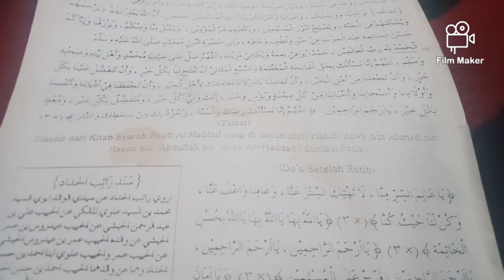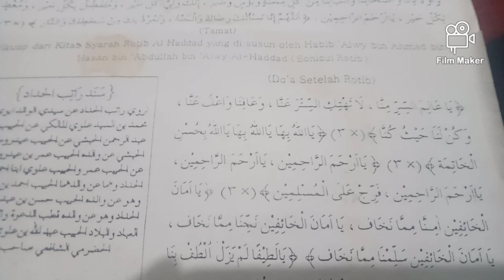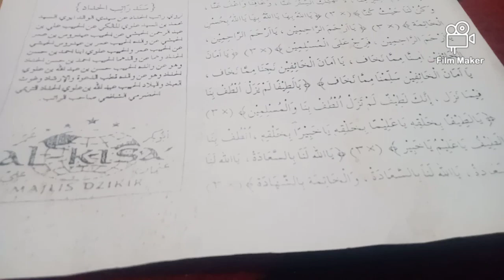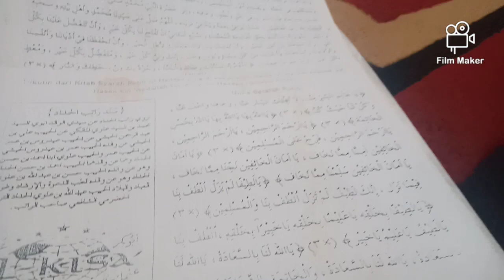amalan Dzikir untuk bisa Pergi Naik Haji || Dzikir Rotibul Hadad